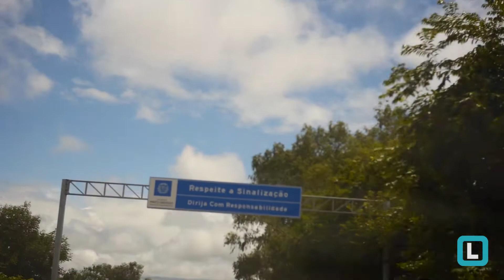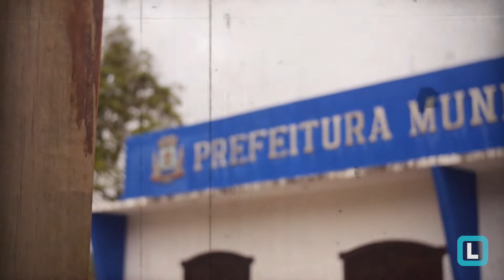O que está acontecendo em Chapada Dos Guimarães MT